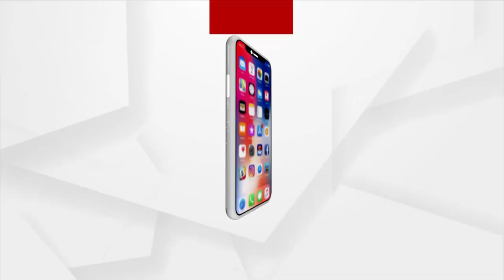ଆଦିବାସୀଙ୍କୁ ଅଣଦେଖା ।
ଆଦିବାସୀଙ୍କୁ ଅଣଦେଖା । ବରଗିମା ଆଞ୍ଚଳରେ ନିର୍ବାଚନ କୁ ନେଇ ଅଭିଯୋଗ ।